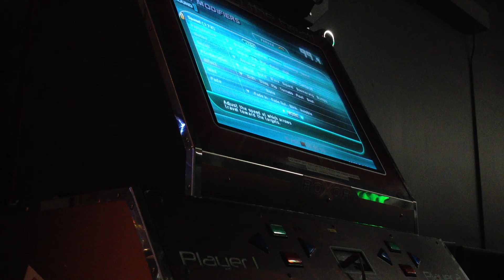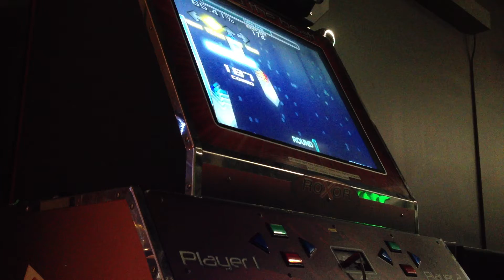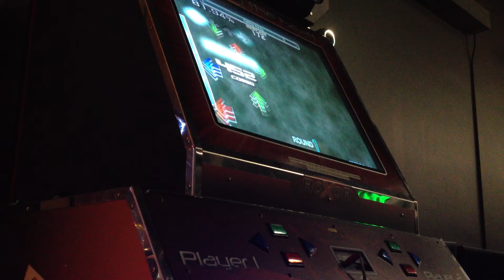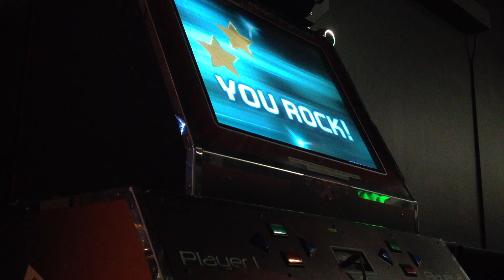Parrax sailing away 98.09%